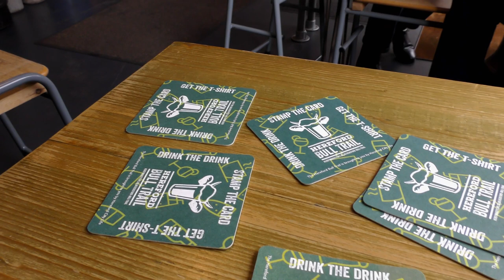Drops v Cream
A rather fresh start to mb04 Day 02. A pile of Apple updates and my right eye is runny again. Spoons, the place to update your mobile Apple devices. Then, a fresh on Spoons Fest Ale and it was the best so far.  Yates, where Jugs with Handles are preeminent. Supply problems for Infected Eye drops in Boots.  Toots from CSB about the Polish Shop next to The Hereford Beer House. Tiddly Easter Saturday.